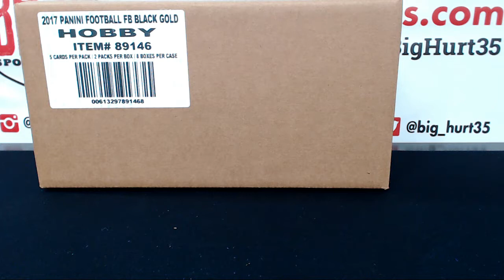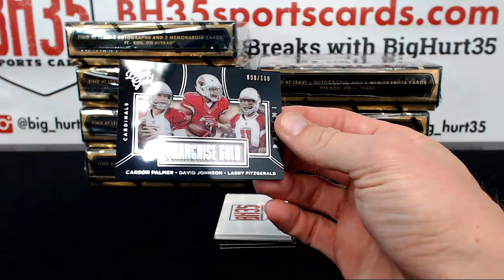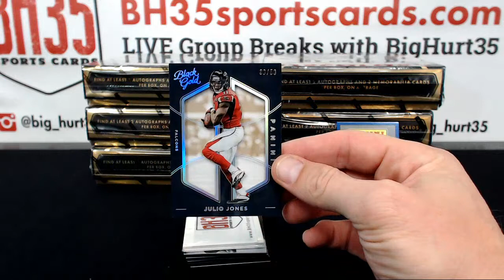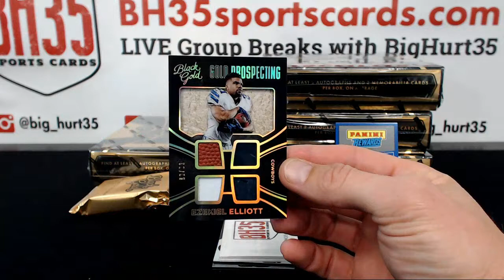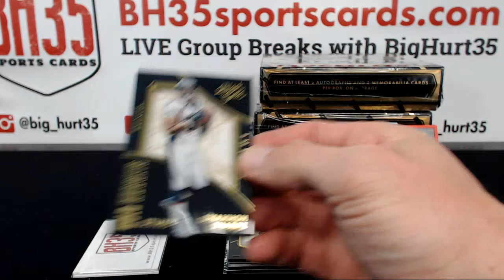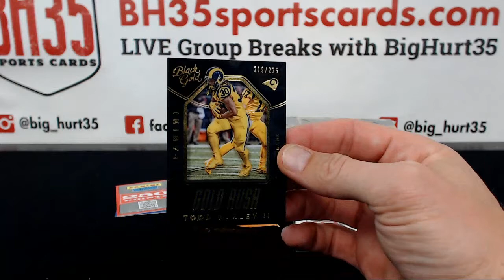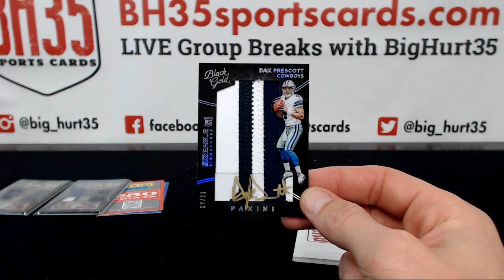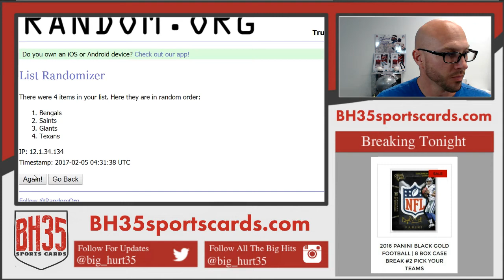2016 Panini Black Gold Football | 8 Box Case Break #2 Pick Your Teams